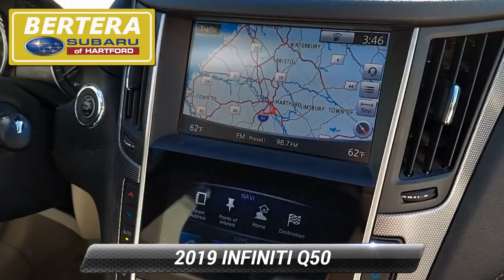Used 2019 INFINITI Q50 3.0t SPORT, Hartford, CT P3189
[RLVID:795:f54ea01f61722d43:fd27d7e0f92eae39:1]